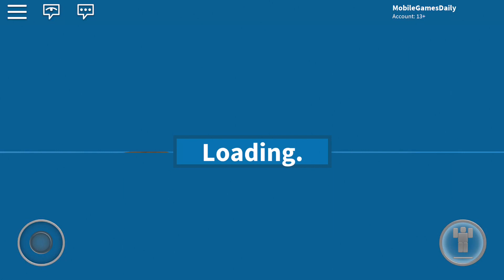ROBLOX - Dragon Rage - Gameplay Part 5 (iOS Android)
Welcome to the world’s largest social platform for play. Every month, over 56 million players imagine, build, and play together within immersive 3D worlds. Everything in Roblox is user-generated. Our growing community of 1.7 million creators produce millions of unique 3D multiplayer experiences using Roblox Studio - our intuitive desktop design tool. It’s the reason we’re called “The Imagination Platform.”

Players can create the ultimate theme park, compete as a professional race car driver, star in a fashion show, become a superhero, or simply build a dream home and hang out with friends. In this safe and moderated environment, imagination rules supreme.

Hang out with your friends and millions of other virtual explorers across computers, mobile devices, tablets, consoles, and VR in a wide variety of social games.

CUSTOMIZABLE CHARACTERS

Connect with your friends online with in-game chat features, private messages, and groups!

FREE-TO-PLAY

Roblox is free-to-play with optional in-app purchases.